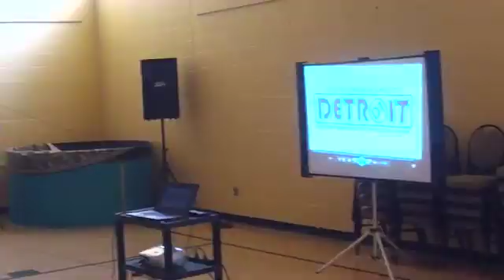July 2018 Monthly Meeting